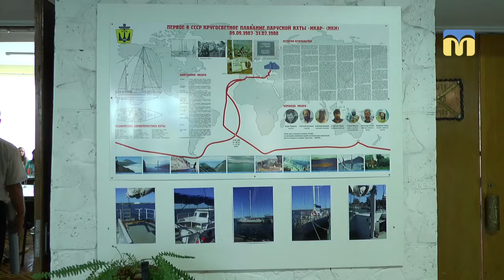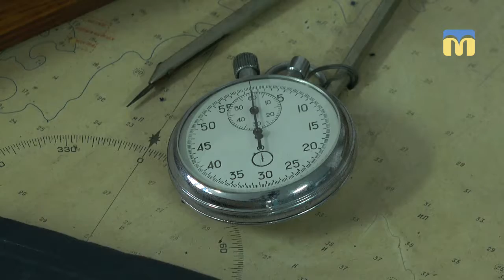Відкрили стенд, присвячений 30-річчю навколосвітнього плавання на яхті “Ікар”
У Миколаївському національному університеті кораблебудування відкрили стенд, присвячений 30-річчю першого в Радянському Союзі навколосвітнього плавання на яхті “Ікар”.

Нагадаємо, яхта «Ікар» спроектована та збудована в Миколаєві. Власник - Миколаївський національний університет кораблебудування. У 1987 — 1988 роках на ній екіпаж  зі студентів та працівників навчального закладу здійснив навколосвітнє плавання.